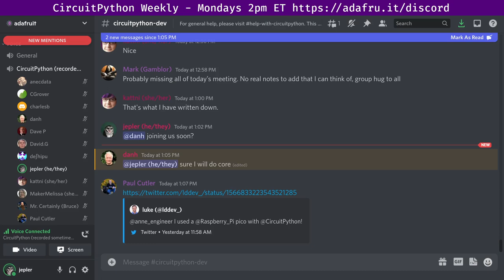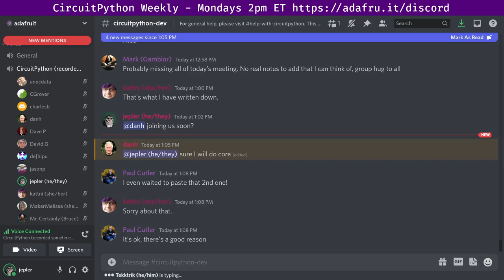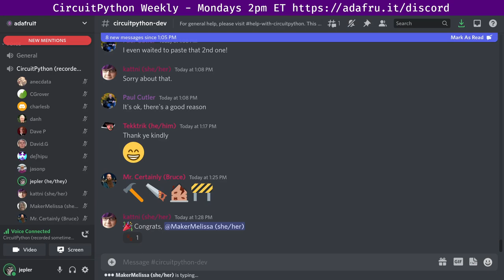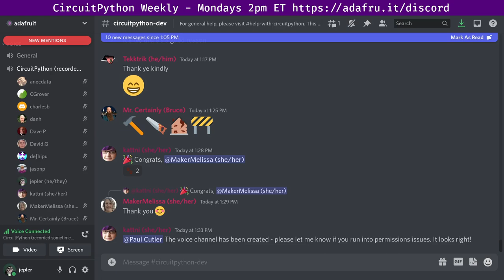CircuitPython Weekly Meeting for September 6, 2022 @circuitpython